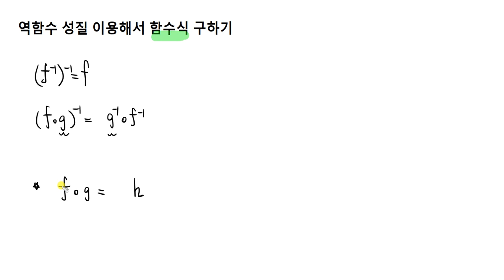고1 수하 함수 4역함수의식구하기